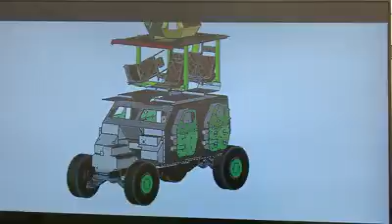Nouveau MRAP Tunisien Barbe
Présentation du MRAP tunisien